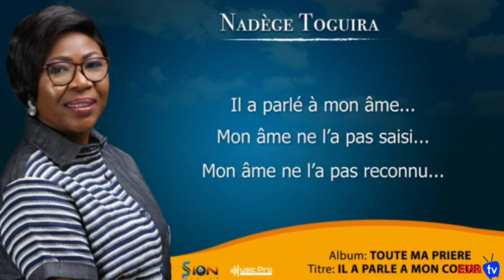NADÈGE TOGUIRA....FAIS MOI DU BIEN albumtoutemaprière contact(+225)0544359407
L'album est disponible sur les plate-formes: iTunes, Apple Music, Spotify, Deezer, Amazon Music , boomplay. Les contacts pour acheter ou commander le Cd:
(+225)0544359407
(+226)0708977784